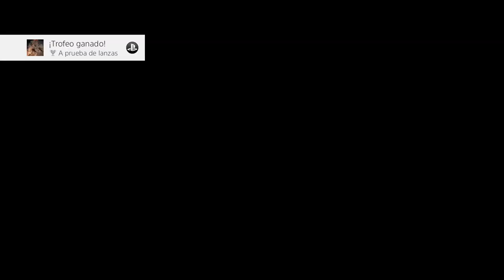FAR CRY PRIMAL | WALKTHROUGH | EL ATAQUE UDAM #4